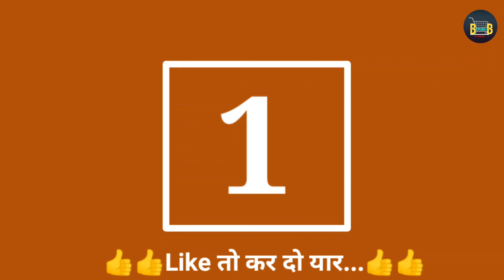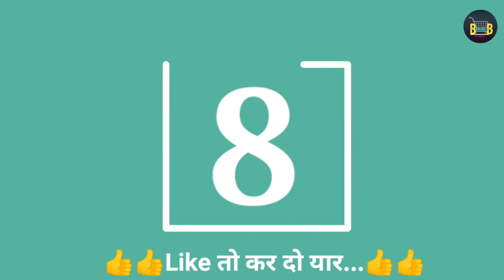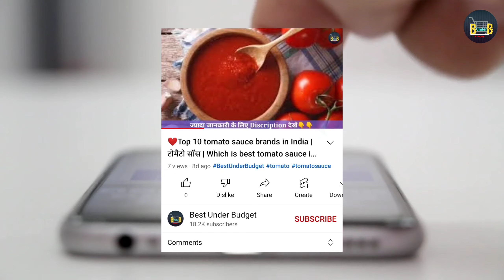✅ Top 5 Best Folding Ladders For Home | Folding Ladder With Price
Best_Under_Budget_जब_बजट_में_मिले_बेस्ट_तो_कहीं_और_क्यों_जाना

1. TRENDY Cameo 4 Step Heavy Duty Foldable Metal Step Ladder with Anti-Skid Shoes and Extra Strong Wide Steps (Yellow and Black)

2. ATHENACREATIONS telescopic ladder with 2 years warranty | 7 durable steps | height adjustable aluminium ladder 6.5 feet (2.0 meter) | extendable and collapsible, portable multipurpose ladder for home | EN131 certified, Silver

3. Parasnath Black Diamond Ladder 5 Step Heavy Folding Step Ladder with Wide Step 5.1 FT Ladder Made in India

4.  AmazonBasics Clamber - Foldable Step Ladder, Safety-Clutch Lock, Ribbed Steps, Knee Guard, Non-Marring PVC Shoes, 5 Steps (Steel, Black & Orange)

5.  Parasnath Maple 5 Step Light Weight Aluminium Step Ladder 5.2 Ft Heavy Duty Folding Ladder Made in India

6.  BonKaso Premium Alloy Steel Folding 4 Step Ladder for Home, Wide Anti-Skid Steps (Matte Black & White)

7. TRENDY Cameo Pro Iron 6 Steps Folding Step Ladder with Anti-Skid PVC Shoe, Clutch Lock and Knee Guard, Load Capacity up to 150 kg (Standard Size, Black)

8. Bathla Vanguard Telescopic Aluminium Alloy Ladder for Home with Anti-Slip Shoes

folding ladder
foldable ladder
folding step ladder
foldable stairs
foldable step ladder
folding ladder for home
foldable ladder for home
folding attic stairs
folding loft ladder
foldable stairs for home
aluminium folding ladder
aluminium folding ladder 10 feet price
folding stairs for home